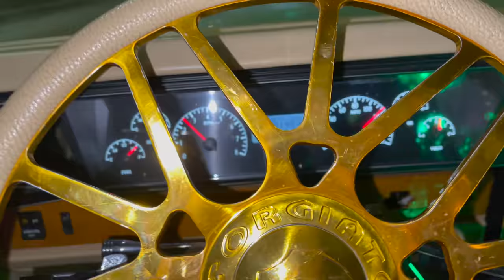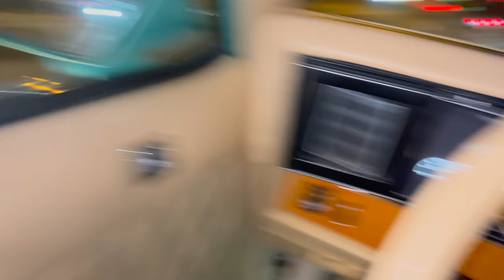Rah Rah Talk 13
This video is about Rah Rah Talk 12